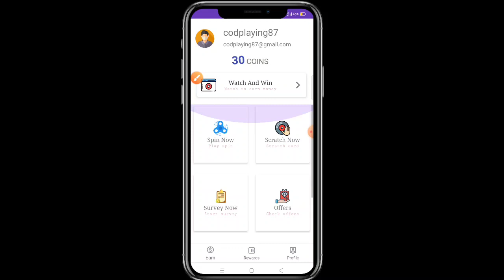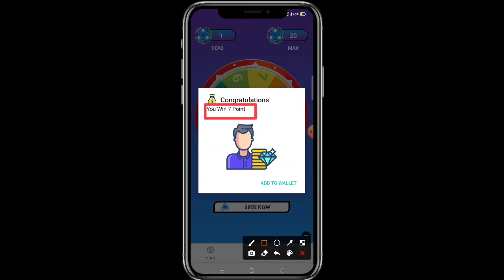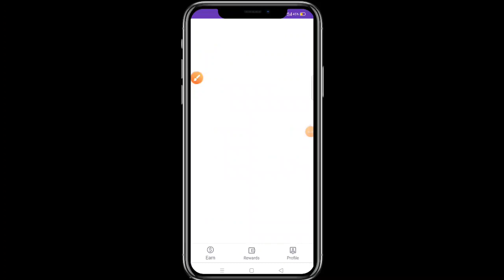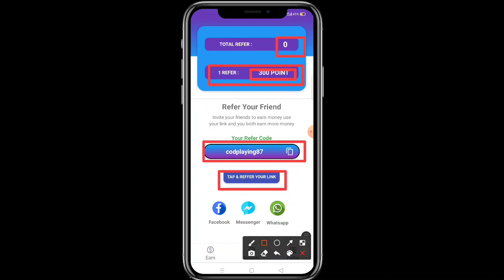How To Get Google Play Gift Card Redeem Code | New Google Play Gift Card Earning App